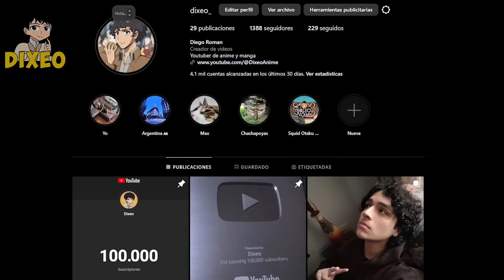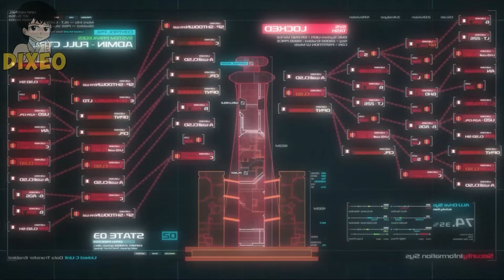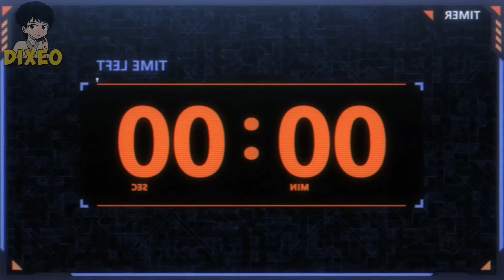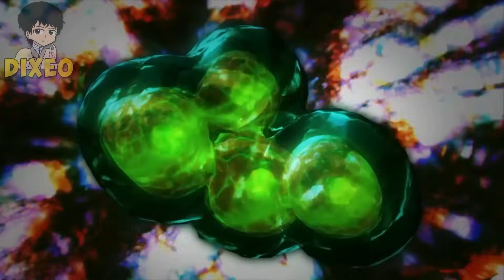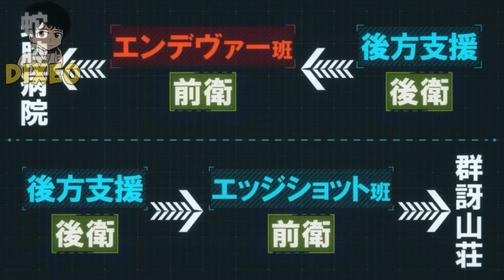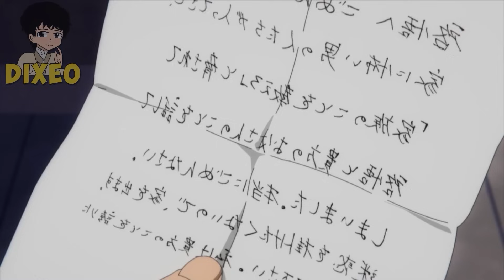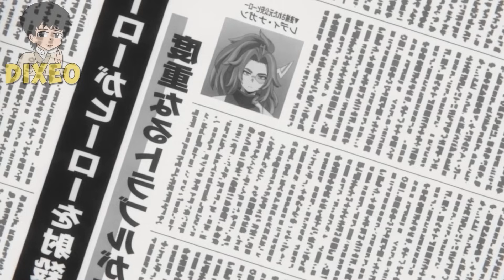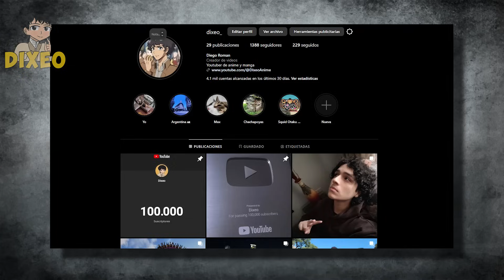🟡My Hero Academia HISTORIA COMPLETA | Resumen y Explicación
♥Créditos para los artistas que colorearon varios de los paneles usados en este vídeo!

0:00 Presentación
0:38 Arcos del Inicio (Examen, dones y pruebas)
7:55 Arco del Festival Deportivo
12:44 Arco del Asesino de Héroes
15:16 Arco de los Exámenes Finales
17:08 Película 1: Two Heroes
23:26 Arco del Campo de Entrenamiento Forestal
27:25 Arco de la Redada al Escondite
29:58 Arco del Examen de Licencia de Héroe Provisional
33:18 Arco de Shie Hassaikai
39:16 Arco del Curso de Recuperación
39:25 Arco del Festival Escolar
41:04 Película 2: Heroes Rising
47:15 Arco del Héroe Profesional
47:35 Arco del Enfrentamiento por Equipos
52:37 Película 3: World Heroes' Mission
59:00 Arco de la Agencia Endeavor
59:54 Arco del Ejército de Liberación
1:02:46 Arco de la Guerra de Liberación Paranormal
1:37:25 Arco del Héroe Oscuro
1:51:46 Arco de Star and Stripe
1:58:42 Arco del Traidor de la U.A.
2:06:15 Arco de la Guerra Final
2:52:59 Despedida y Saludos